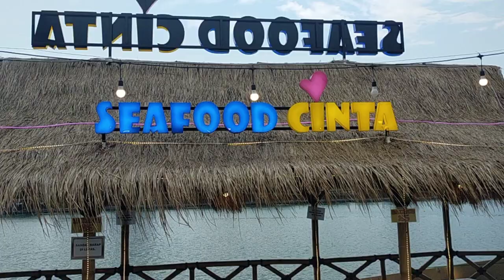DANAU SUNTER JAKARTA II Menikmati Kuliner Ikan Laut ❤️